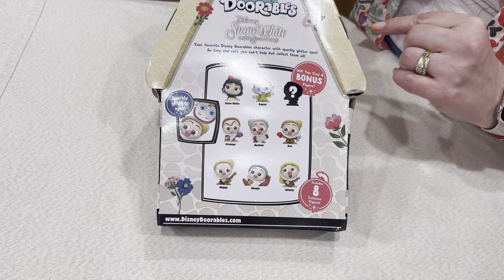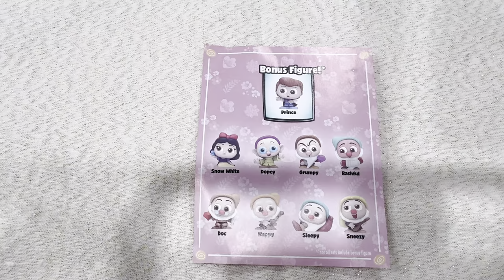Unboxing Snow White and the Seven Dwarfs Doorables